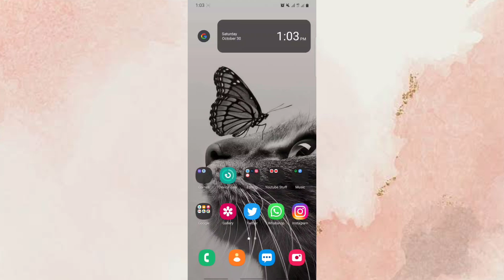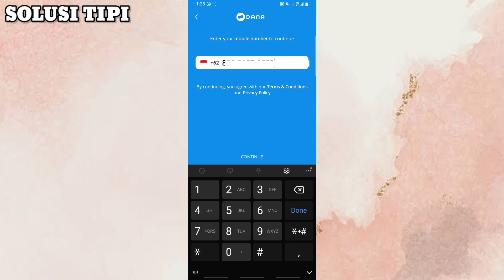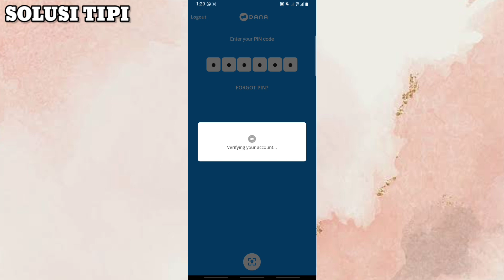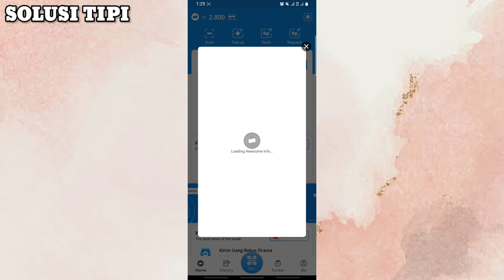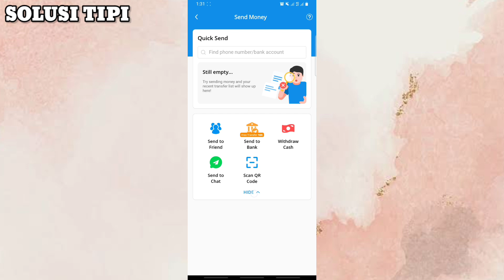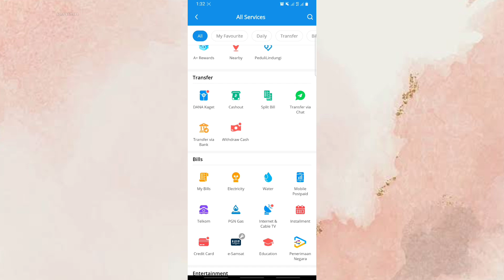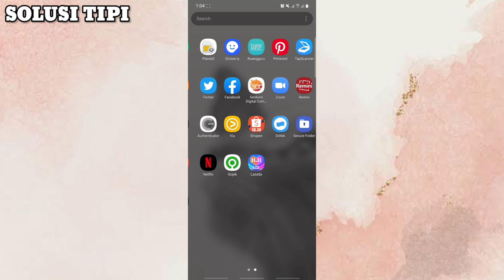Cara Menggunakan Aplikasi Dana Bagi Pemula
Aplikasi Dana merupakan uang elektronik yang bisa anda gunakan untuk melakukan berbagai transaksi dengan mudah dan cepat. Hal tersebut dapat anda lakukan dengan menyimpan uang atau mendepositokannya untuk berubah menjadi uang elektronik.

Dengan begitu, anda dapat menggunakannya untuk berbagai keperluan dan transaksi secara online. Bahkan anda dapat melakukan berbagai transaksi dengan menggunakan smartphone.